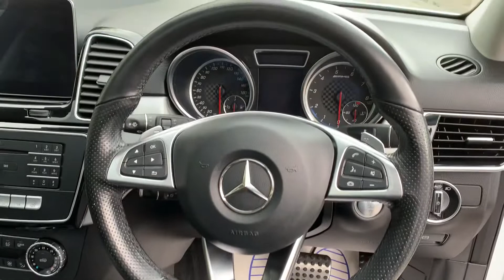2018 Mercedes GLE 43 AMG Premium with Night Package for sale at George Kingsley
*** AWARDED BEST CUSTOMER CARE *** UK HOME DELIVERY AVAILABLE.  WALK AROUND VIDEO AND HIGH RES PHOTOS ON OUR WEBSITE.   GLE 43 AMG in Polar White with Black Leather Interior.  AMG Night Package with Gloss Black Detailing instead of Chrome, 21 Inch Alloy Wheels in Gloss Black and Diamond Cut finish with 4 Matching Dunlop tyres. Premium Package with Panoramic Sunroof, Electric Seats and Steering Column with Memory Function, 360 Degree Cameras, High Beam Assist, Electric Tailgate, Side Steps, Apple Car Play, DAB Radio, Full Bluetooth, 2 keys.  Full Mercedes Benz Main Dealer Service History with services recorded at 14k, 30k, 38k and 48k on 28th April 2021 by Mercedes-Benz of Colchester.  New MOT, Heathcheck and Full Valet also carried out. Call us to discuss delivery anywhere in the UK on this car. AUTOGLYM LIFESHINE DEALER - Ask About having this product applied to your new car. Have a look at our testimonials on our website to read more about us and the services we can offer our clients. Video walk around of this car available. 'Like' our page on Facebook/Instagram for stock updates. All our videos are on our YouTube channel. This vehicle is HPI Checked. WarrantyWise Warranties Available for 6,12,24 or 36 Months. UK Nationwide Delivery Available. Finance Specialist - We have over 20 lenders available for all circumstances and may beat your banks quote. FINANCE & DRIVE AWAY ON THE DAY. Nice Part Exchanges Considered. - Prestige & Performance Specialist - AWARD WINNING DEALER - BEST CUSTOMER CARE 2017. All Transactions subject to a £149 admin fee.